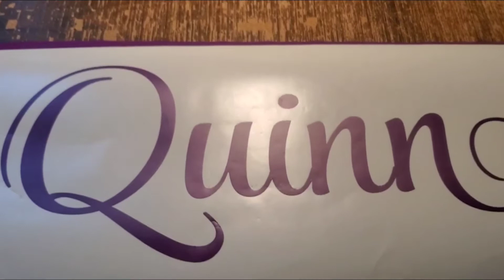Quinn name wall decor stickers beybs life in the US